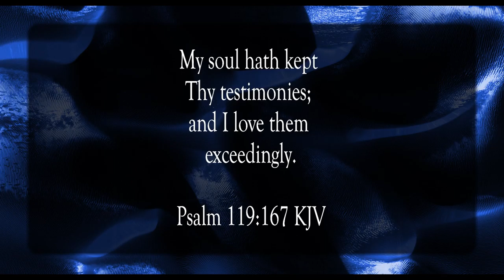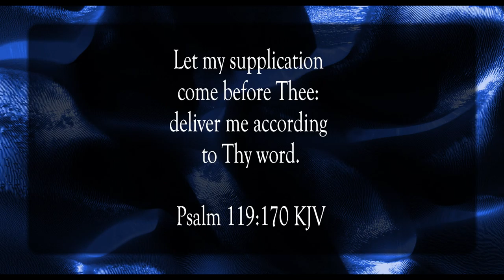My Ways Are Before Thee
Scripture of the Day! My ways are before Thee!